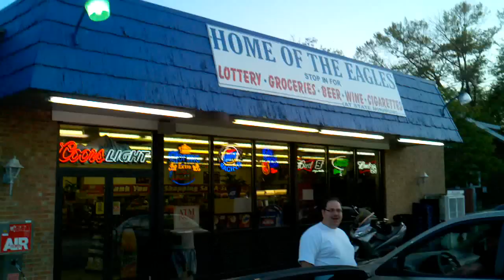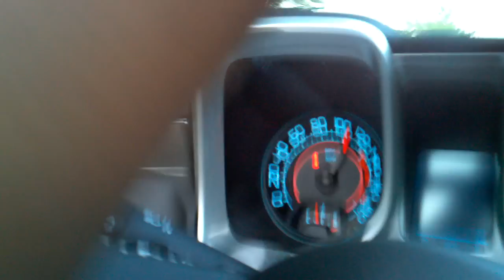2011 Camaro Convertible SRS going 110 mph - AdoubleC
2011 Camaro Convertible SRS going 110 mph - AdoubleC